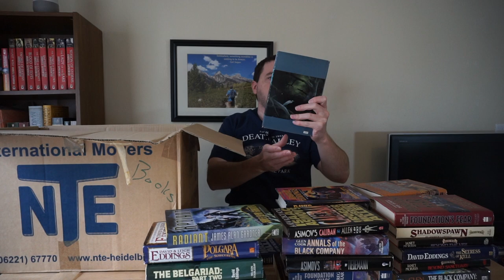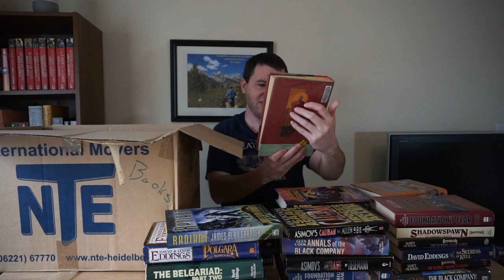Unboxing - Vintage Fantasy and Science Fiction Books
Unboxing over 30 vintage fantasy and science fiction books.

My father-in-law dropped off a box of books that he has had in storage for 30 years. He used to be really into fantasy and science fiction, back in the day. So the box includes a lot of older series and authors I have never heard of.

Please let me know if you are familiar with any of these books and let me know any recommendations or series/authors I should avoid.